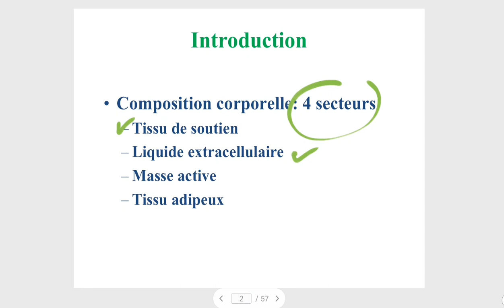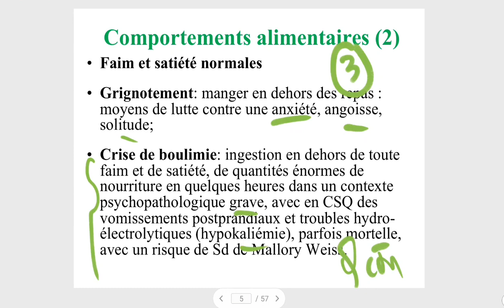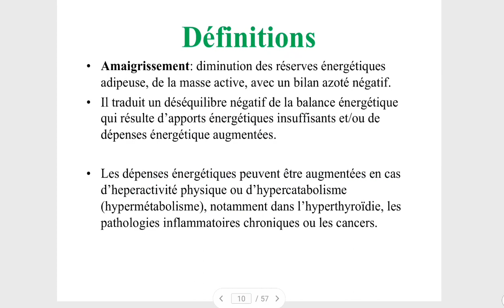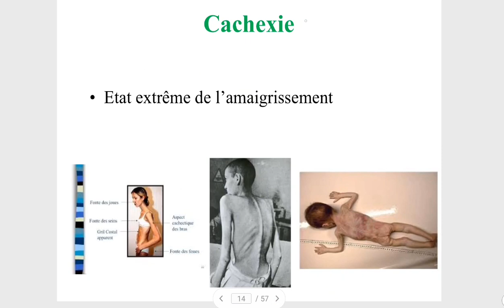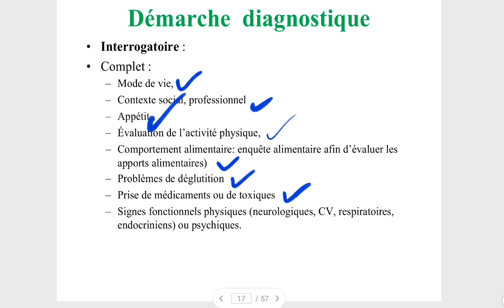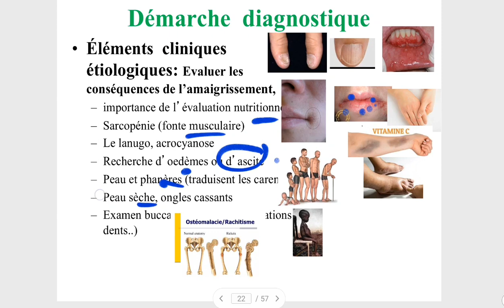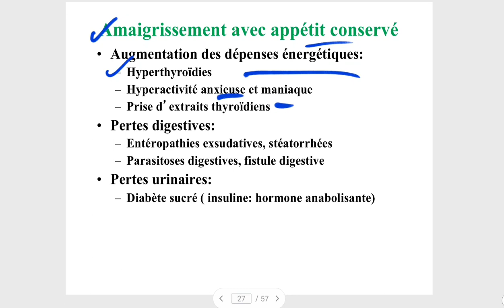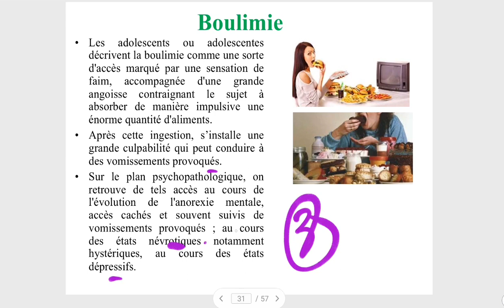SÉMIO-GÉNÉRALE 🩺 :LA SÉMIO- PONDÉRALE🧑‍⚕️. ..3ÈME MÉDECINE✅✅.Unité1🩺